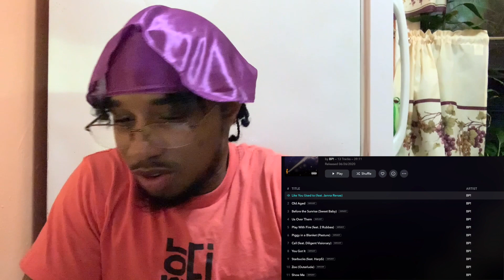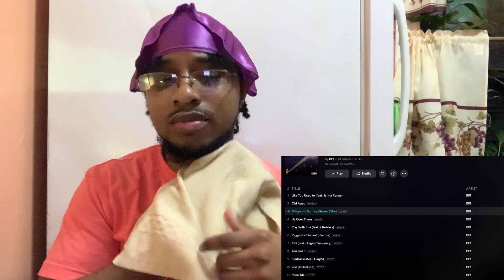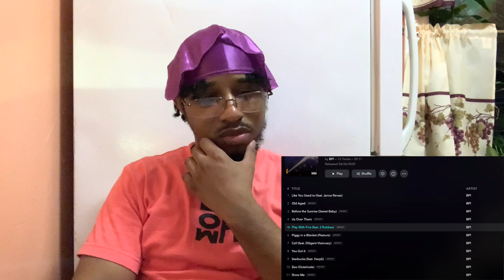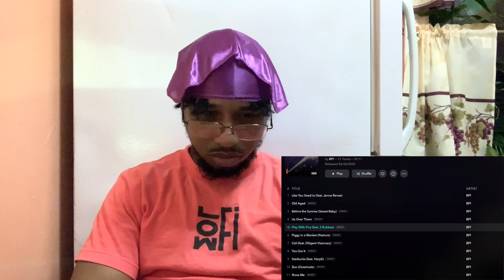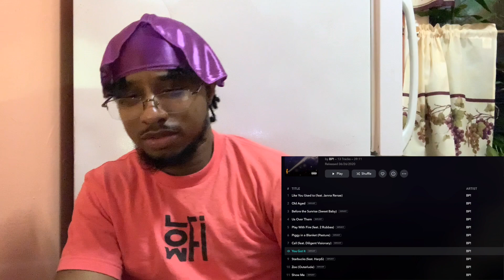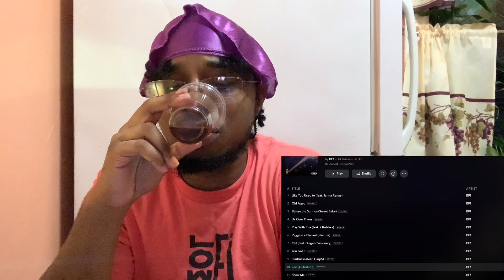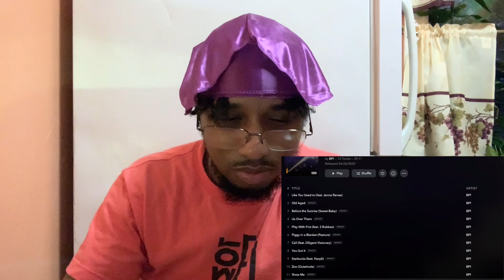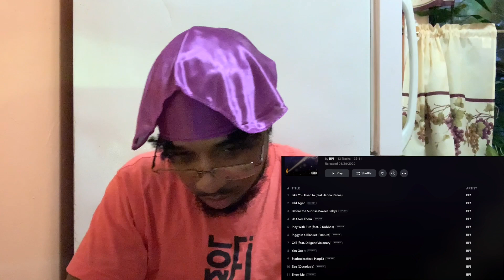BP! - Before The Sunrise ALBUM REVIEW/REACTION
▼ Connect With Crooklyn